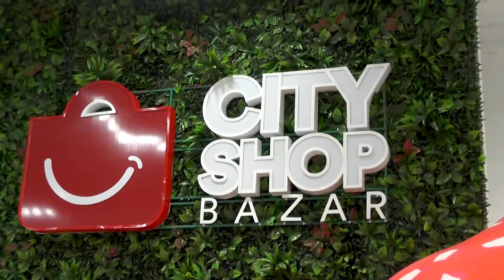INAUGURÓ CITY SHOP BAZAR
imágenes de la inauguración del sábado por la tarde